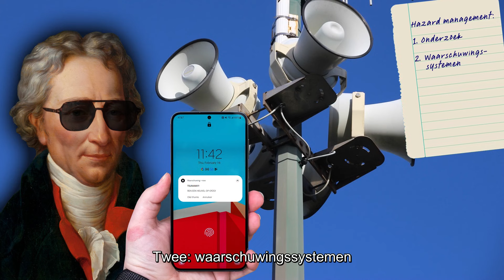Graaf Geo - Hazard Management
Zelfde Geo, nieuwe stem. Maar geen ramp: ook deze hazard kunnen we managen. Hoe slimme leiders meer levens kunnen redden dan superhelden, in vier mooie categorietjes.

Man met bril: Déodat Gratet de Dolomieu, een Franse vulkanoloog met een hele chique naam. Het gebergte Dolomieten is naar hem vernoemd. Niet dat je daar vulkanisme hebt, maar oké.

Lyrics:

Nieuwe stem, maar
Eeuwenoud bezwaar:
De hele aarde zit vol met gevaar
Orkaantje hier
En een beving daar
Rampen zijn naar
Overleven is zwaar

Al die natuurrampen (in 't Engels: hazards)
Van vulkaan tot tsunami, hè jesses
Maar joepie, wat je ertegen doen kunt:
Hazard management

Dan zorgt een leider die niet idioot is,
Dat bij elk rampje niet iedereen dood is
Breed begrip, ja
Wat valt eronder?
Nou 4 categorieën, nummer 1 is onder-

zoek
Research die rampen
Bijvoorbeeld: check van een vulkaantje z'n dampen
Of onderzoek bij een plaatgrens, maat
Waar verwacht je dat de aard beven gaat?

Twee: waarschuwingssystemen
Zodat de mensen op tijd de benen kunnen nemen
Fix overal alarmen, desnoods via phone
Zodat de mensen vluchten bij deze enge toon

Maar stel er komt een ramp, tja wat moet je dan?
Daarom deel 3: maak een rampenplan
Bedenk van tevoren wat je plan is
Als er écht nood aan de man is
Bijvoorbeeld: waar laat je de mensen heen gaan
Om te schuilen voor een orkaan, brand of vulkaan?
En wie zoekt vermisten? Wie ruimt de troep op?
En qua EHBO: wie vangt de groep op?

Categorie vier van hazard management
Is waarmee je schade wat voorkomen kunt
Alles wat je bouwt, bouw het stevig, jemig
Geen ramp is dan problemig, maakt niet uit hoe hevig
Bij elk nieuw gebouw verplicht je dan
Dat ook de grootste rotste ramp niets ruïneren kan
Ja en echt, dat is te doen
Maar één groot probleem: dat kost poen
Al deze dingen redden levens en dat telt
Maar hazard management kost heel heel veel geld
Makkelijk praten voor een land als Japan
Maar is je landje arm, ja wat moet je dan?

En vooral heb je nodig: slimme leiders
Risicovermijders, rampenbestrijders
Want ook al klinkt het saai, en kost het heel veel geld
Een echte hazard manager is een echte held